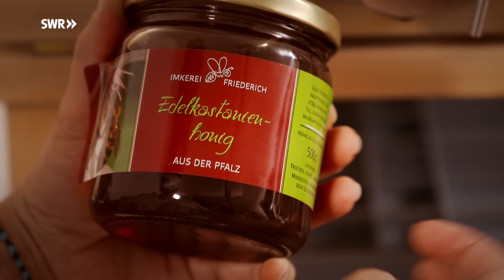Wie man Honig macht | SWR Handwerkskunst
Verführerisch süß, ewig haltbar und dazu noch gesund: Honig ist ein wahres Wunderwerk der Natur.
Die Haltung von Honigbienen und das Ernten ihres süßen Goldes liegen derzeit im Trend. Doch geimkert wird bereits seit Jahrtausenden.
Eine die sich damit auskennt ist Silke Friederich. Die Pfälzerin aus Weingarten ist seit 2013 Imkerin aus Leidenschaft. Zusammen mit ihren Bienen produziert sie jedes Jahr verschiedenste Sorten des
vielfältigen Naturproduktes. Vom süßen, cremigen Rapshonig bis zum herben, flüssigen Edelkastanienhonig.
Das Handwerk der Imkerei ist eng mit der Sesshaftwerdung des Menschen verbunden. Wurden die wilden Bienenstöcke früher beraubt, so holten die Menschen mit dem Übergang zu Ackerbau und Viehzucht die Bienen in ihre Nähe und begannen mit der gezielten Haltung und Bewirtschaftung der Völker. Silke Friederich züchtet als eine der wenigen Frauen auch Bienenköniginnen. Das Hauptaugenmerk der Imkerin liegt aber auf der Honigproduktion. Ihre persönliche Lieblingssorte ist dabei der würzige, bernsteinfarbene Honig aus dem Pfälzer Edelkastanienwald.

Autorin: Marita Stocker
Kamera: Dirk Schwarz
Ton: Laura Pflumm, Adrien Gacon
Schnitt: Florian Besler
Sprecher: Rolf Hüffer
Produktion: teamWERK. Die Filmproduktion GmbH
Produzenten: Monika Agler, Günter Moritz
Redaktion: Anne Kreibich Netiquette: